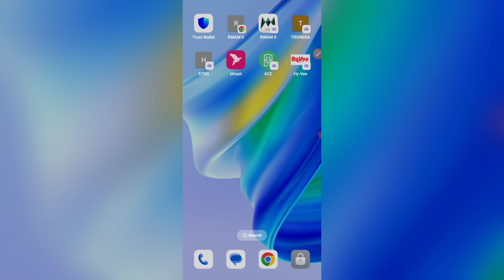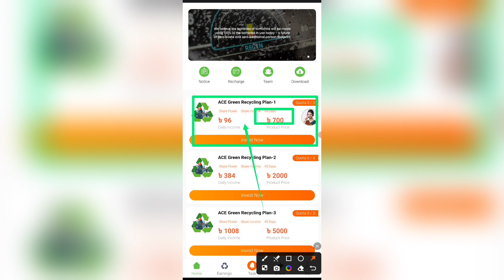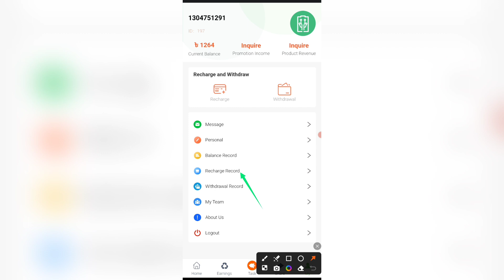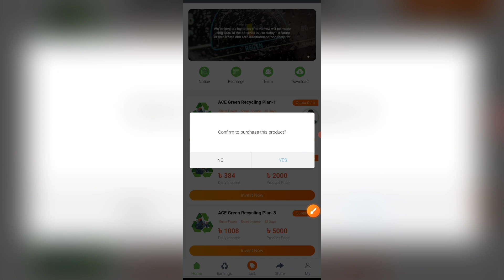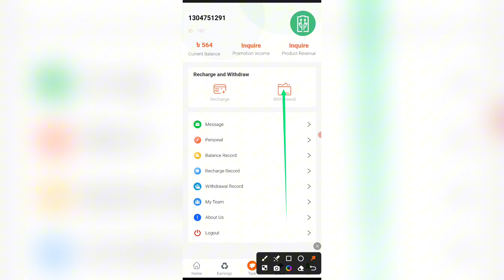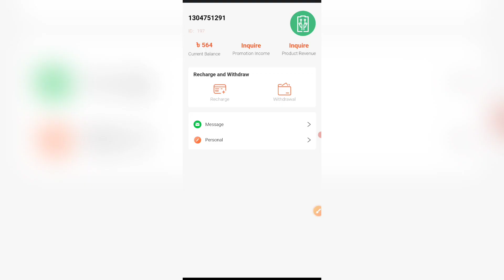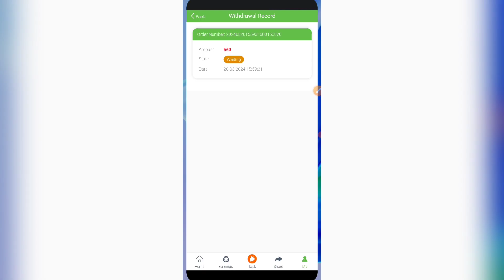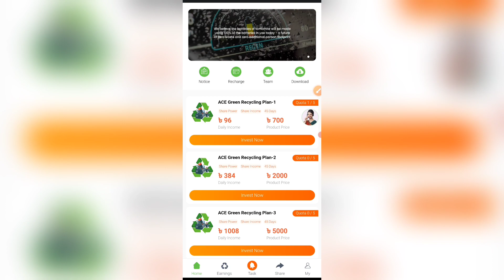ACE Site ফাস্ট পেমেন্ট পেলাম 😍 | ACE Site How To Invest | ACE Site How To Withdraw | Bangla Tutorial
নতুন সাইট কাজ শুরু করলাম আর কি ভাবে কাজ করতে হয় সম্পুর্ন দেখানো হইছে 🫡

Site Link = scam

✔️ লাইক 👍
✔️ কমেন্ট 📱